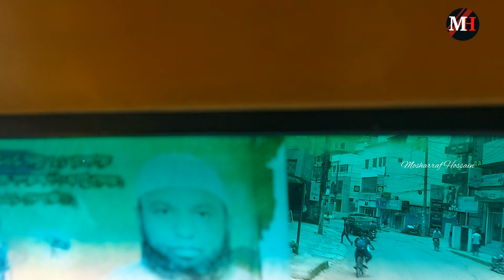Sylhet City View ! The Beauty Queen of Bangladesh @ Mosharraf Hossain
Sylhet City View ! The Beauty Queen of Bangladesh @ Mosharraf Hossain News
Tourist Attraction in Bangladesh, a beautiful small country in South Asia bordering with India and Myanmar is yet to be developed in tourism. Though there are many beautiful places here to visit, it is one of the least tourist destinations in the world. To make a list of the best places in a country is always very hard and disputable.  So, here is a list of the best places to visit in Bangladesh for you.